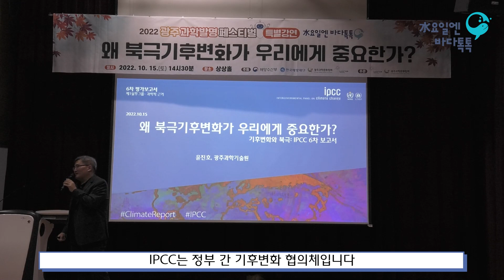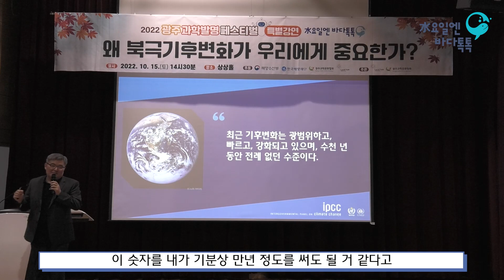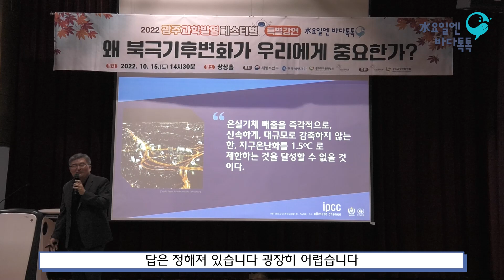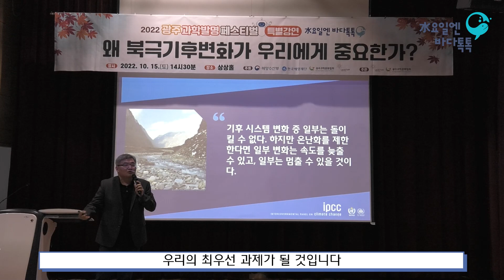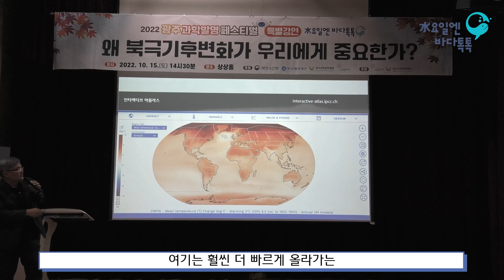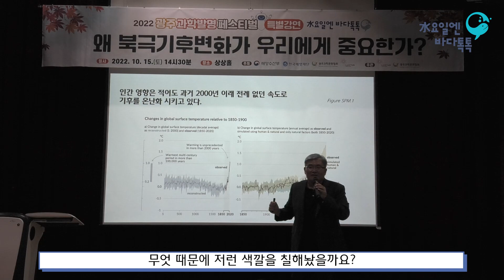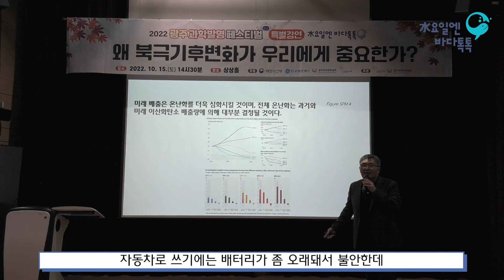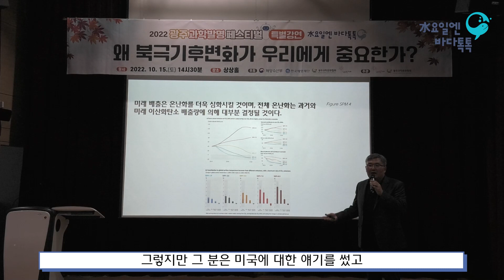2022 수요일엔 바다톡톡 해양강좌 [광주-8회 본강연] 왜 북극기후변화가 우리에게 중요한가?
바다에 대해 알고 싶다면, 수요일엔 바다톡톡!
북극의 기후변화와 우리와 어떤 관련이 있을까요?
궁금증을 해결하고 싶다면, 함께 바다톡톡을 시청해볼까요? 😃
강연자 : 윤진호(광주과학기술원)
2022년 해양강좌(수요일엔 바다톡톡) 🐬
서울, 대전, 대구, 광주, 부산 5개지역에서 온·오프라인 병행 운영!!! 😍